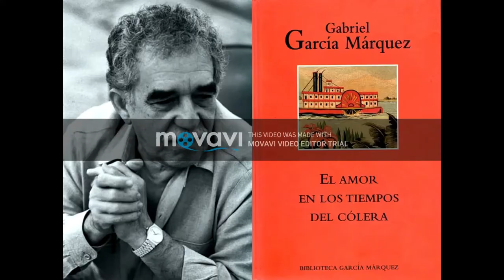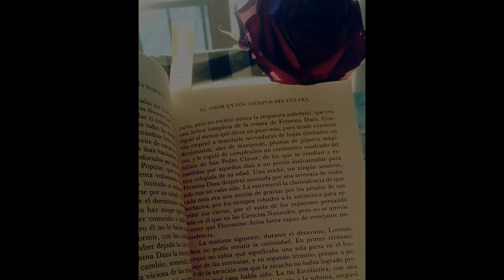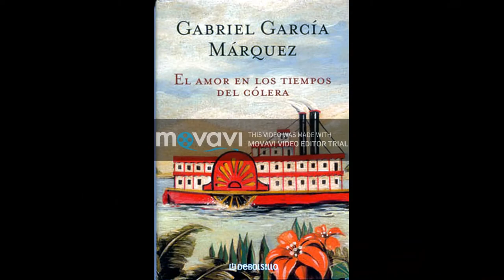Narración El amor en los tiempos de cólera - María José Malaspina - Yo Leo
Narración del libro "El amor en los tiempos de cólera" por la estudiante María José Malaspina Zabala del Primer Año de Bachillerato.
Yo Leo - "Historias que Cuentan"
Unidad Educativa Particular "Redemptio"